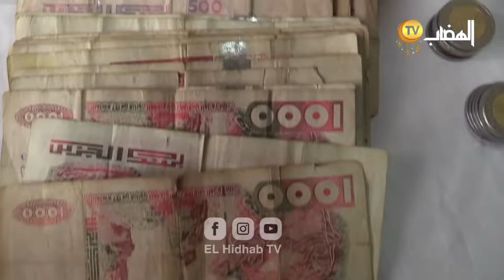أمن ولاية سطيف يضع حدا لشبكة تتكون من3 أشخاص من بينهم إمرأة😱تقوم بترويج المخدرات والمؤثرات العقلية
مصالح أمن ولاية سطيف تضع حدا لشبكة تتكون من 3 أشخاص من بينهم إمرأة 😱 تقوم بترويج المخدرات و المؤثرات العقلية
شاهد ماذا عثر بحوزتهم 😮😱 .